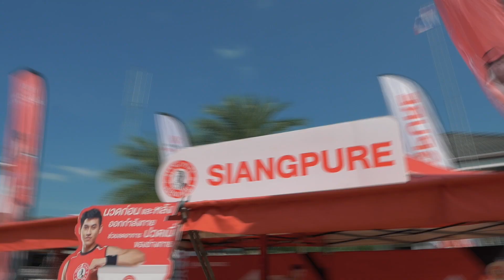Siangpure Ultra-Trail Panoramic 2019 [ Official video - โหด มัน ฮา 100mi Start ]